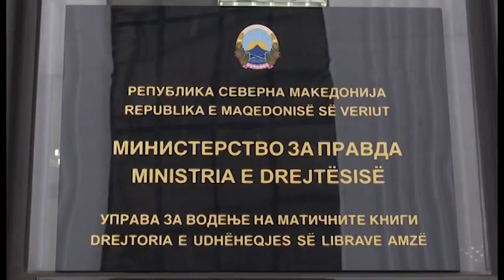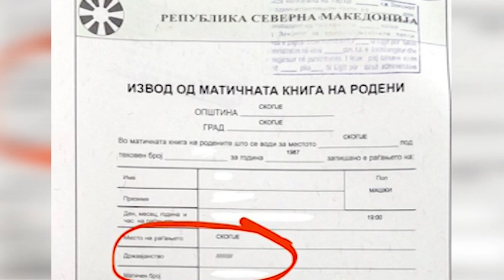Хаос во управата за матични книги - граѓаните револтирани